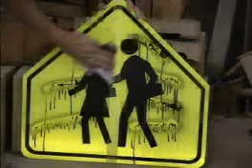SEI Anti Stick sm